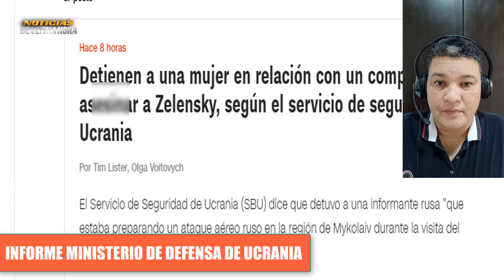🚨LO ÙLTIMO NIGER CIERRA SU ESPACIO AÈREO SBU DENUNCIA INTENTO DE ELIMINAR A ZELENSKI News 7 agosto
🚨Noticias internacionales hoy 7 de agosto de 2023.

noticias ultima hora 7 de agosto de 2023.
guerra ucrania rusia 2023.
noticias africa reunion arabia saudita agosto 5 y 6 2023
plan de paz de putin arabia saudita
noticias ministerio de la defensa de rusia
noticias igor konashenkov drones moscu
noticias nicaragua hoy daniel ortega
noticias moscu hoy
news eeuu hoy 7 de agosto de 2023
ultimas noticias ucrania rusia hoy 7 de agosto de 2023
noticias economicas rusia eeuu hoy 7 de agosto de 2023.
noticias daniel ortega hoy 7 de agosto de 2023.
noticias rublo digital rusia banco central
noticias dolar rublo hoy 7 de agosto de 2023.
noticias del bitcoin rusia
noticias de china rublo yuahn  hoy7 de agosto de 2023.
noticias economicas eeuu russia
news live today russia ukraine
noticias departamento de eeuu hoy 7 de agosto de 2023.
noticias otan russia hoy 7 de agosto de 2023
noticias brics agosto sudafrica
ejercito rusia sergei shoigu
noticias jens stoltemberg
warship buques mar negro
ue sanciones rusia
noticias volodimir zelenski
noticias nicolas petro colombia imputaciòn
news united estate
noticias rublo digital 7 agosto russia
maria zakharova
noticias sergei lavrov
noticias dolar hoy
boletin informativo hoy 7 de agosto de 2023
noticias miami
noticias pentagono eeuu
ejercito russia zaporiyia
noticias de china taiwan hoy 1 de agosto de 2023
noticias niger
noticias de turkia recep tayip